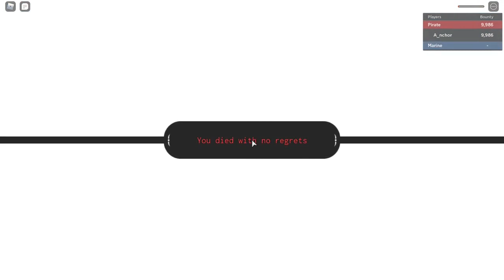Grand Piece Online || Who are the Yonko Crews?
In this video, I go through my opinions on who are the four Yonko crews in the Roblox game Grand Piece Online.

- Whitebeard Pirates
- Alucard
- Alpha Creed
- SilverMoon Pirates